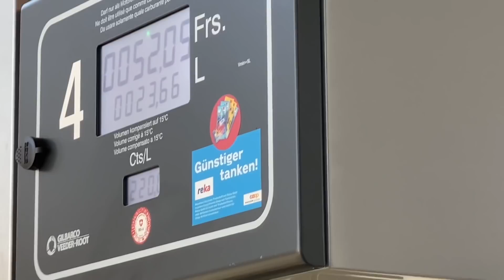Realidade e efeito da guerra…. Onde isso vai parar?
Assista tambem:
- A Suíça se posicionou sobre a Guerra na Ucrânia! 🇺🇦 O que isso significa e como estamos🇨🇭

❓ Por quê o nome do canal? Resumindo: Ela é americana... mas da América do Sul. Mas agora mora na Suíça!

Creditos Audio:
Epidemic Sounds